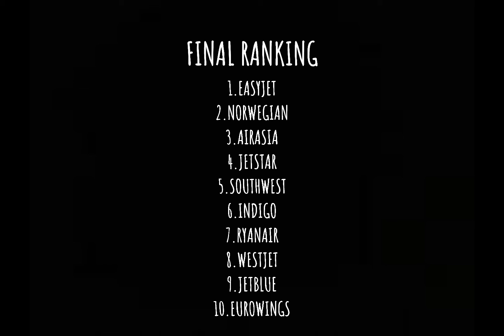BEST LOW COST AIRLINE IN THE WORLD